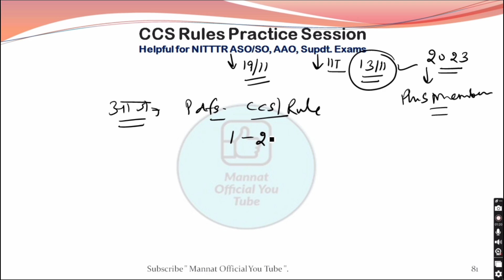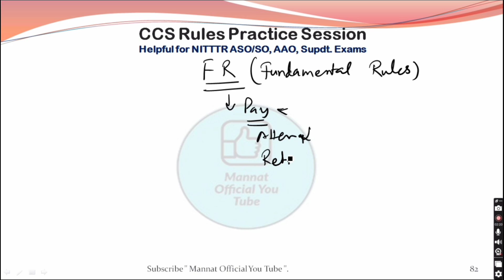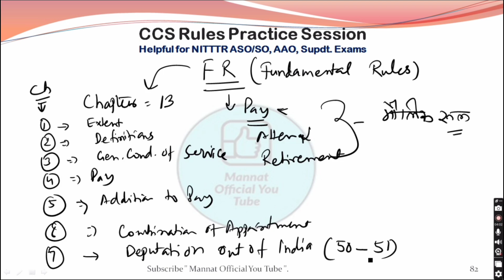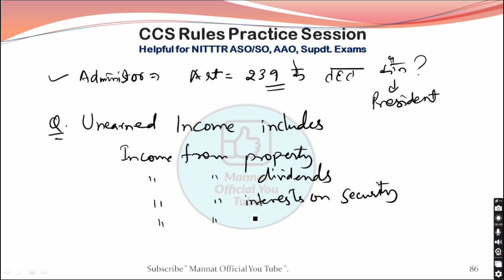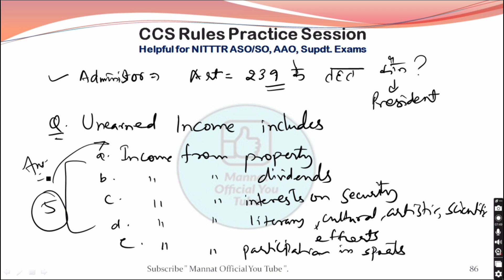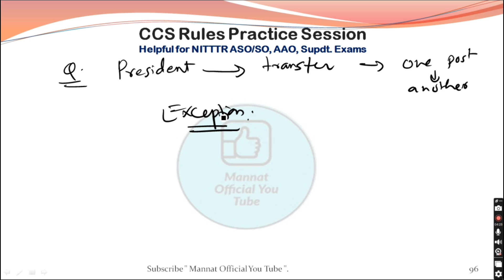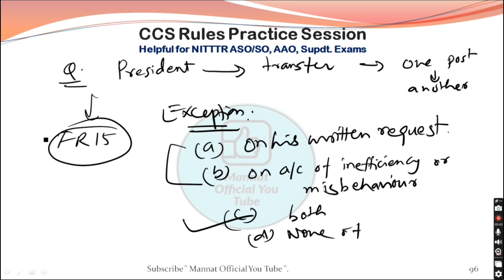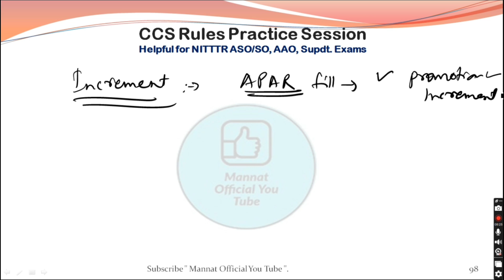Fundamental Rules 🔥 Revision Part-1